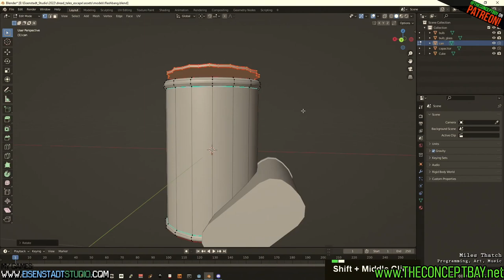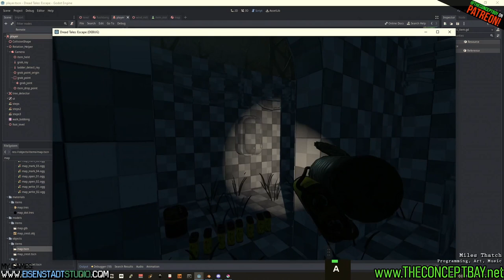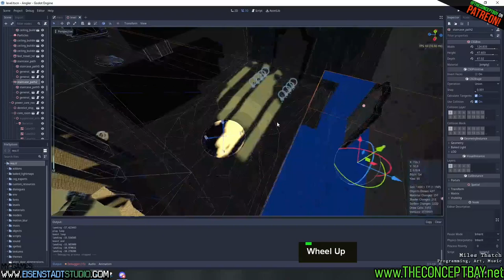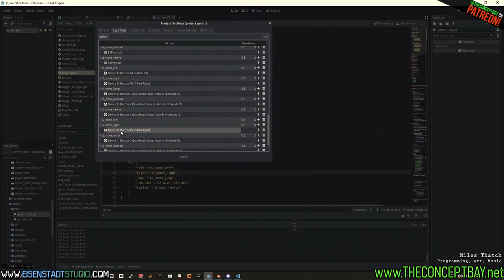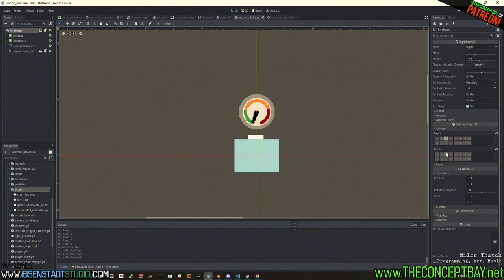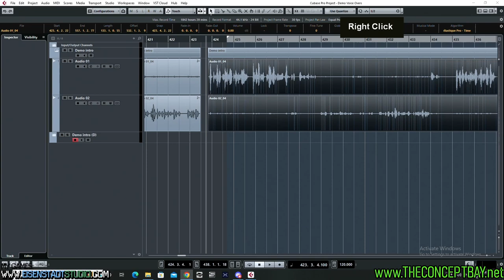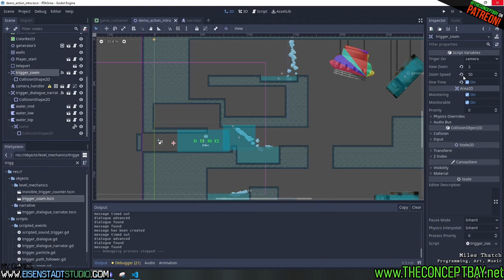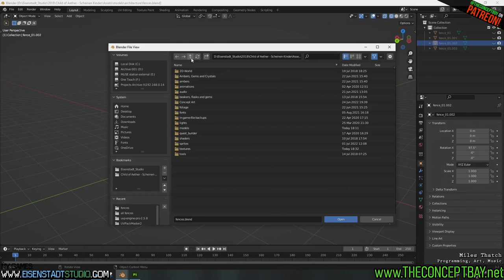Crafting, survival tools / gameplay loop / Voice Over / Props [Godot]